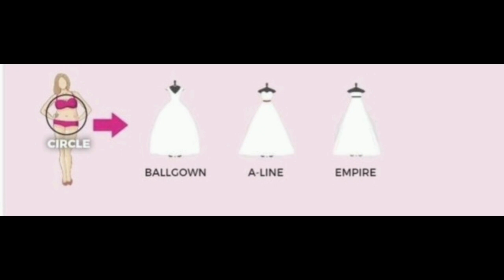How to choose dress According to your bodytype ? Watch this video to choose perfect dress.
# That suits on you according to your health... Make sure that you must know your body type 😏 which helps to choose perfect dress according to your body type...